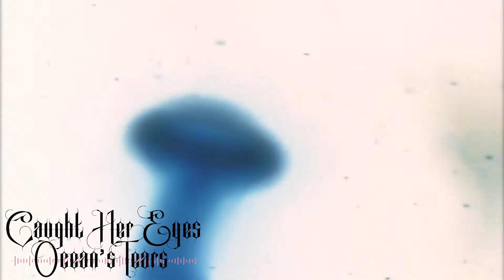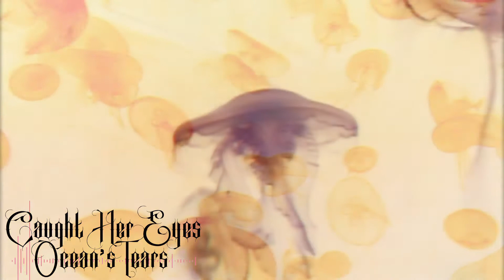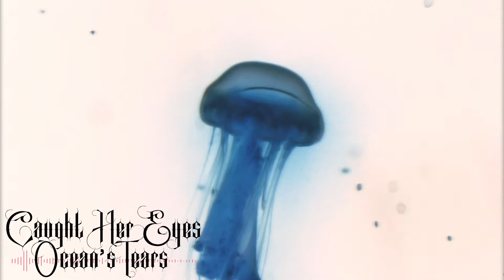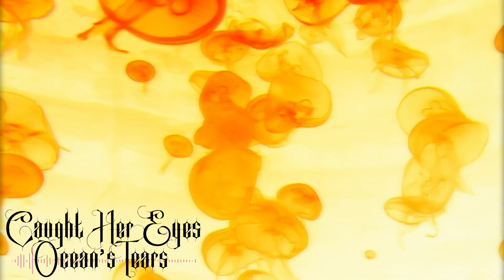Ocean's Tears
Caught Her Eyes